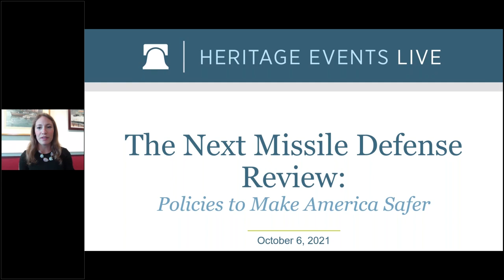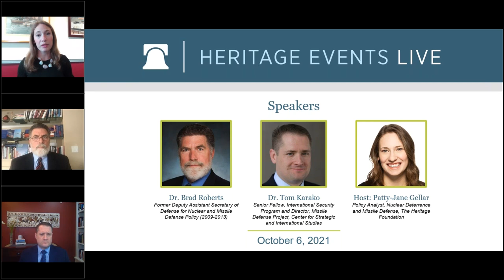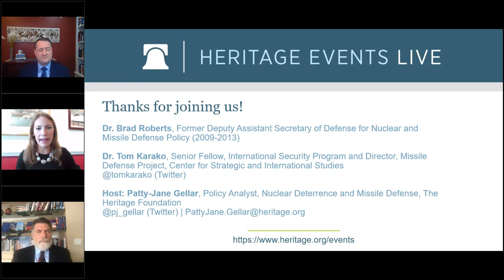The Next Missile Defense Review: Policies to Make America Safer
The Biden Administration is immersed in its Missile Defense Review, which will outline the policies, capabilities, and strategies the Defense Department will pursue to address increasingly complex missile threats from around the world. The ongoing review has Washington wondering whether the Biden Administration will maintain existing policies like outpacing the rogue state threat, protecting U.S. forces abroad, and relying on nuclear deterrence to address large scale attacks, or go in a different direction.

On October 6th, join expert panelists as they discuss what an ideal Missile Defense Review should entail, and what we can expect to see from the Biden Administration.